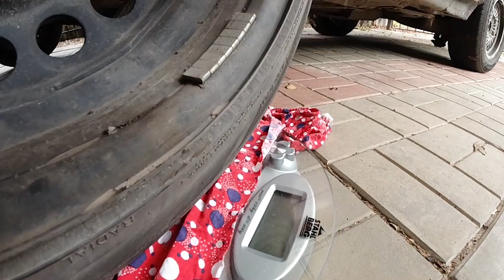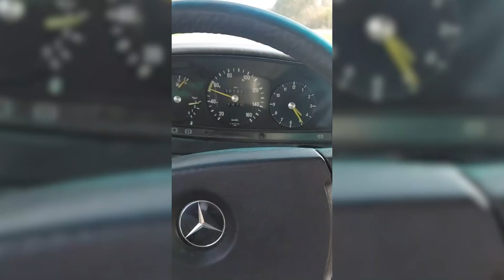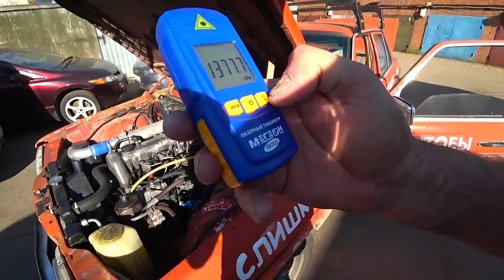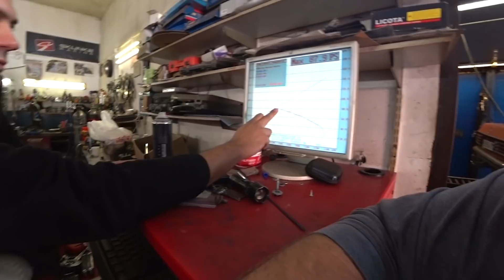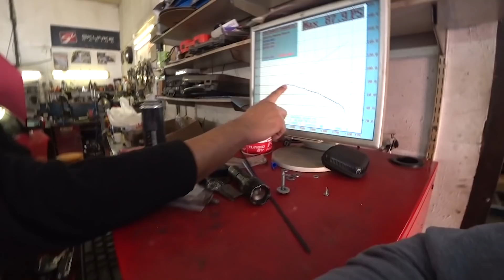Мой TURBO MERCEDES W123 OM 615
Это канал Евгения из Стародуба. На нем вы найдете больше информации по переделке моего мотора. На канале много интересной информации по доработке и ремонту дзельных двигателей.